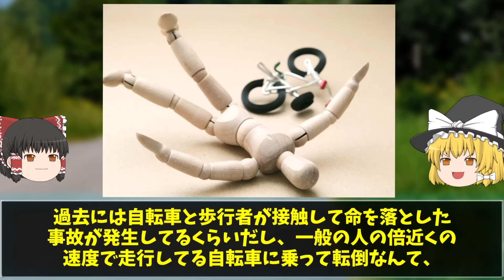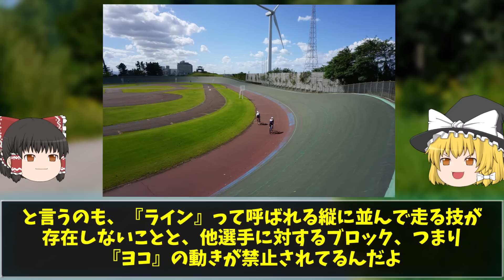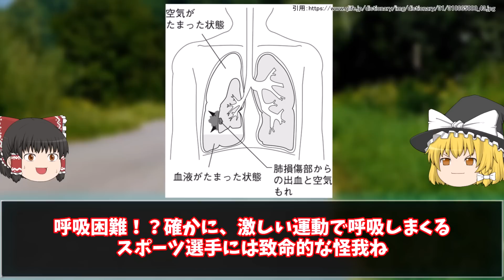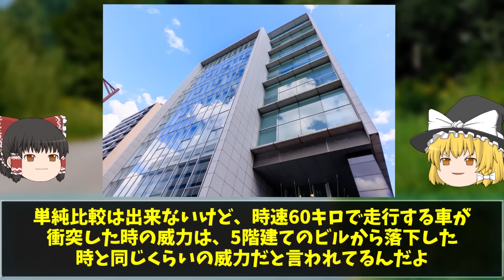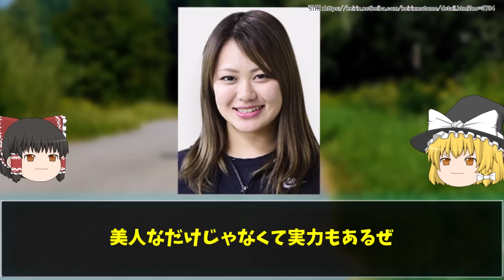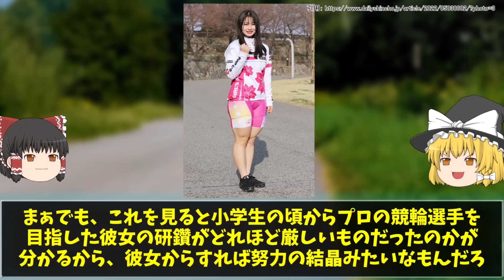女子競輪の闇が深すぎる件…【ゆっくり解説】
今回は「女子競輪の闇が深すぎる」についてゆっくり解説だぜ。